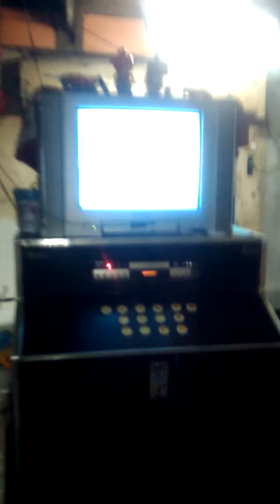New Year 2015 part 2